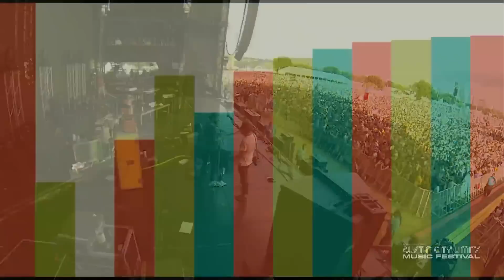Portugal. The Man ACL 2013